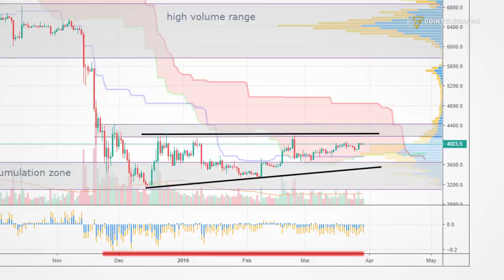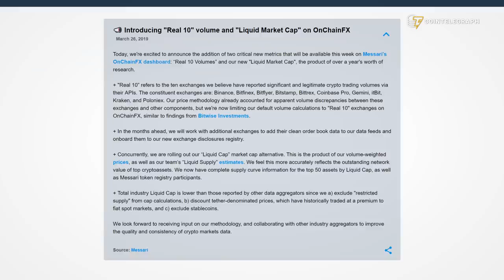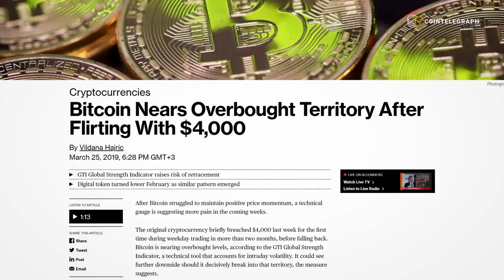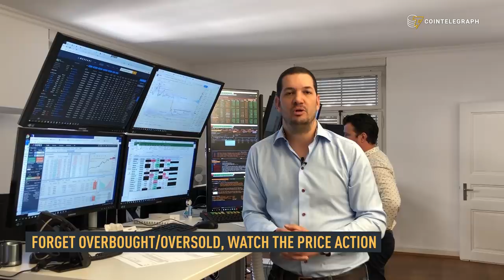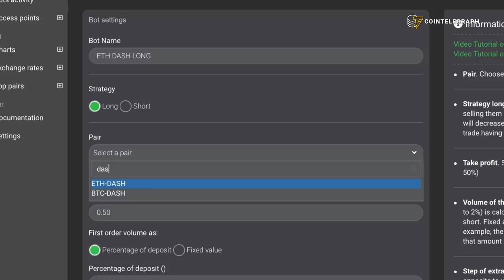Is Bitcoin Overbought? | Crypto Markets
Patrick Heusser from Crypto Finance gives us his market update. He looks at Bitcoin’s low volatility, recent reports of fake volumes, the problem with looking at ‘overbought’ as an indicator and the problem of low volumes.

Fake Volumes vs Real Volumes | Crypto Markets